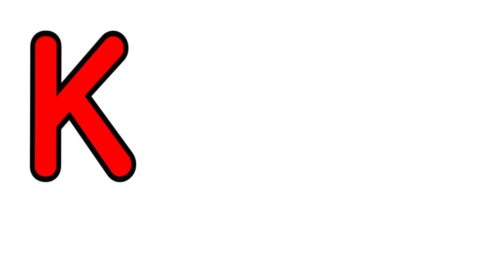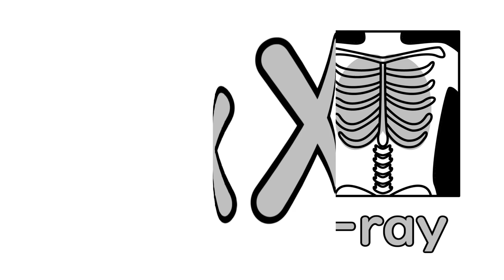ABC Phonics Video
Learn the letter sounds with a fun and colorful chant.